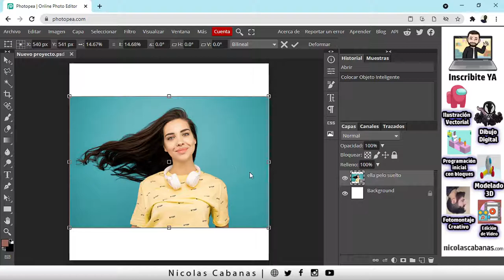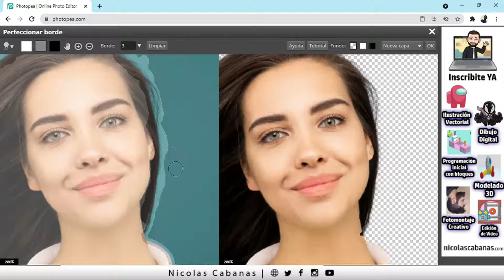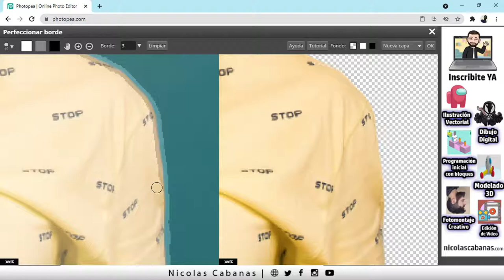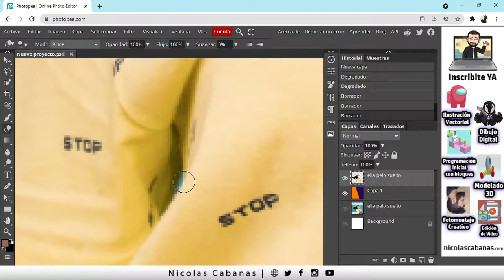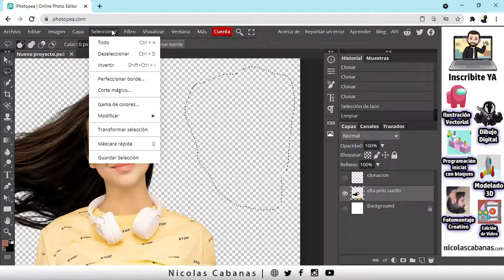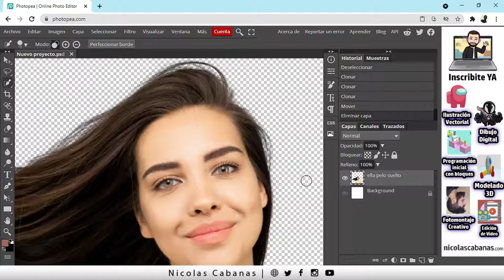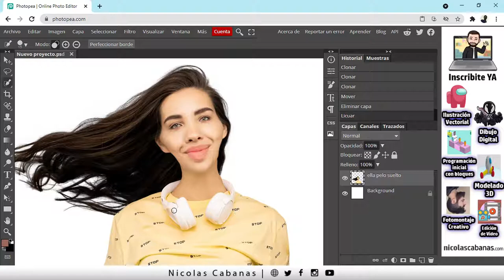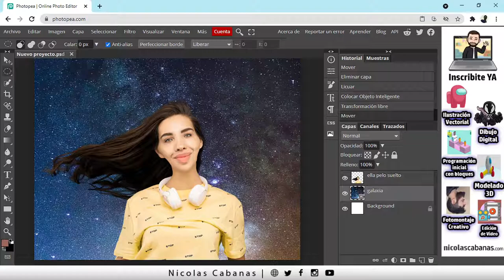Como crear un Fotomontaje en Photopea [Clase 5] Herramientas adicionales super útiles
Vemos 3 herramientas extras que van a ser claves para tus creaciones futuras!
No dejes de usarlas!

Sobre Mi
Temas relacionados
nicotecnia,photopea tutorial español,photopea quitar fondo,photopea fotomontaje,como usar photopea para editar fotos,como usar photopea online,como usar photopea para dibujar,como se usa photopea,como seleccionar en photopea,como subir una imagen a photopea,como poner una imagen sobre otra en photopea,como editar photopea,como recortar en photopea,como transformar en photopea,capas,mascaras,mascara de capa,ocultar mascara,como poner sombra a una imagen en photopea